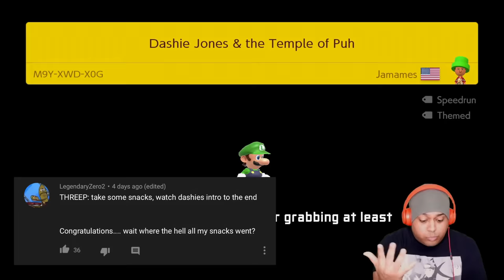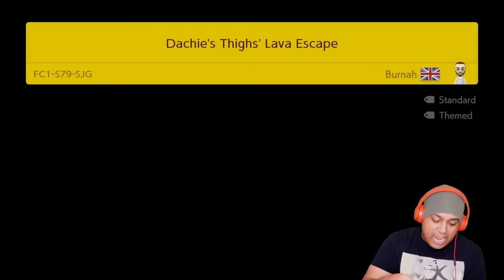MY STRESS LEVEL IS AT AN ALL TIME HIGH!! [SUPER MARIO MAKER 2] [#34]